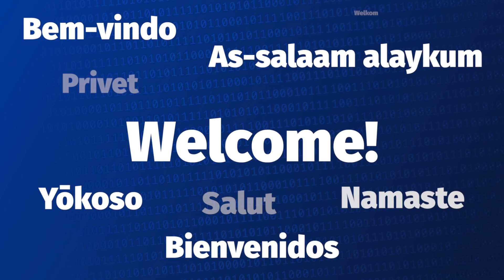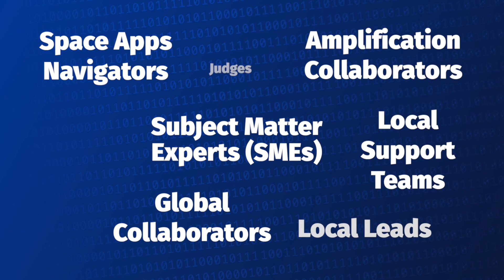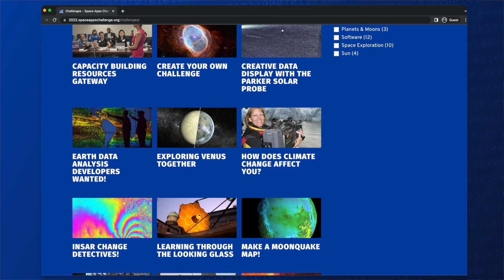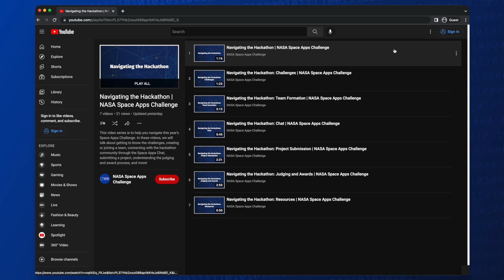Welcome to Space Apps 2022 | NASA Space Apps Challenge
Welcome to the 2022 NASA International Space Apps Challenge! We are thrilled to kick off this year’s hackathon and MakeSpace with our community.

Hear exclusively from the Space Apps Program Scientist, Dr. Keith Gaddis, former NASA astronaut, Dr. Cady Coleman, and our 11 Space Agency Partners - the Australian Space Agency, Brazilian Space Agency, Canadian Space Agency, ESA (European Space Agency), Indian Space Research Organization, Japan Aerospace Exploration Agency, Mexican Space Agency, National Space Activities Commission of Argentina, National Space Science Agency of Bahrain, Paraguayan Space Agency, and the South African National Space Agency. 🚀

Connect with the SpaceApps community!